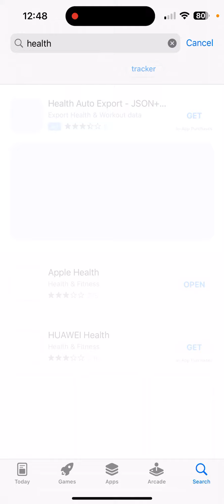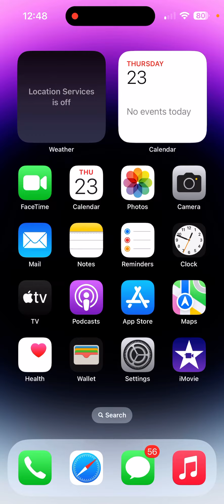iPhone 14’s Health App Not Working Problem Solve